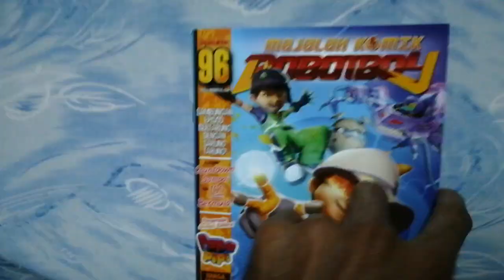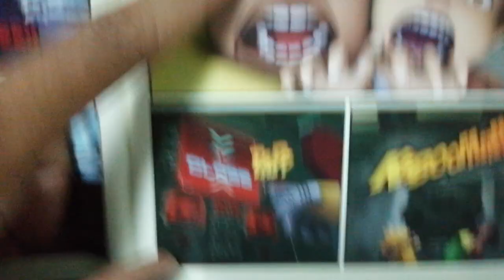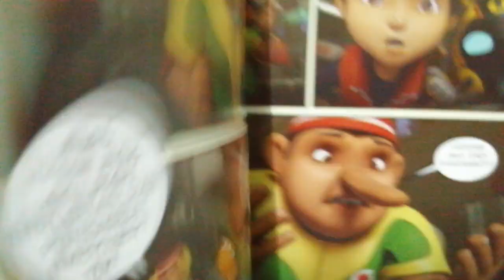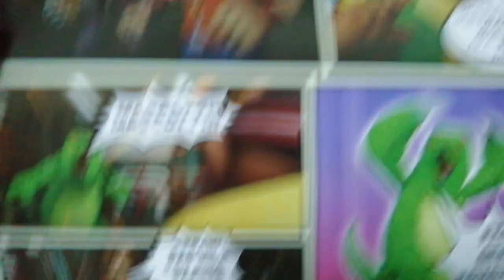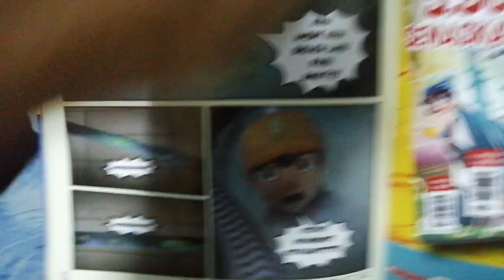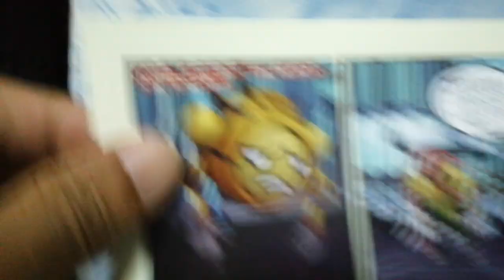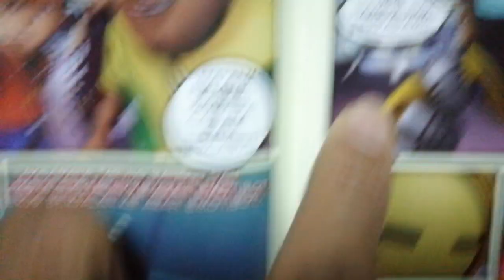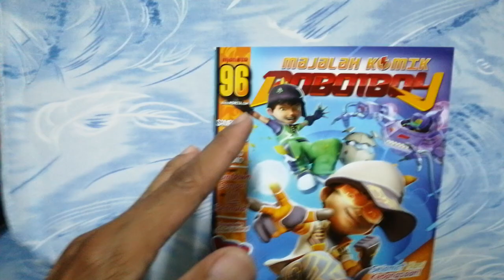Komik BoboiBoy Galaxy Siri 96 - Bertarung Dengan Sarung Tarung..!!!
Komik BoboiBoy Galaxy Siri 96 - Bertarung Dengan Sarung Tarung (full review) BoboiBoy, Fang dan Gopal bertarung dengan Komondok, Bearimau dan KatakuLulu.. yuk nonton videonya..sementara mau nunggu isu 5 keluar..jadi aku hiburkan dulu kalian dengan video Ini gaiss😊